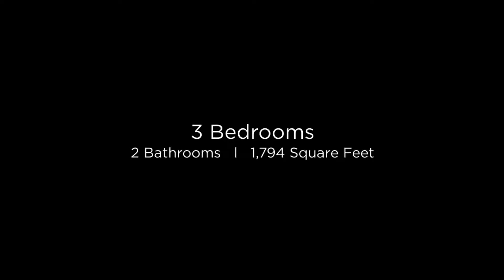11202 N 78th Drive Peoria, Arizona 85345 (Branded)